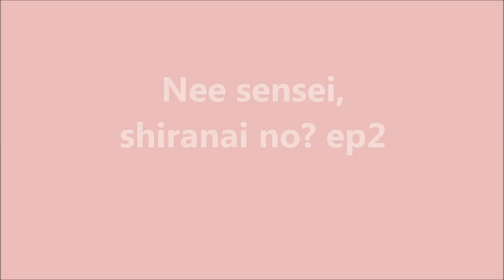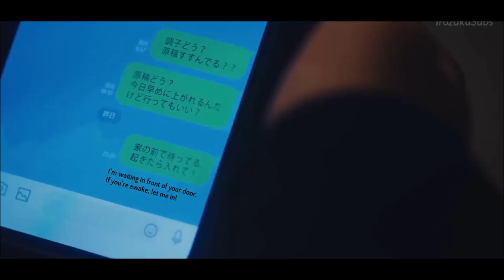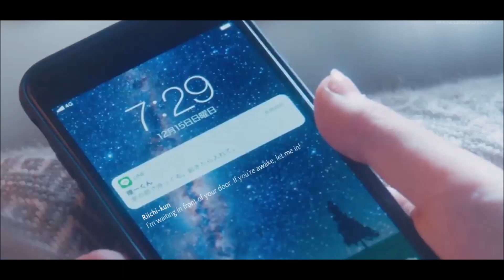sinopsis nee sensei, shiranai no? episode 2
Native Title: ねぇ先生、知らないの?

Also Known As: ねえ先生 , NeeSensei , Nee Sensei , Hey Teacher, Don't You Know?
 Genres: Romance
 Country : Japan
Type: Drama
Episodes: 6
Aired: Dec 5, 2019 - Jan 16, 2020
Aired On: Thursday
Original Network: MBS
Duration: 25 min

baba fumika
akaso eiji
yanagi honoka
baba fumika
akaso eiji
yanagi honoka